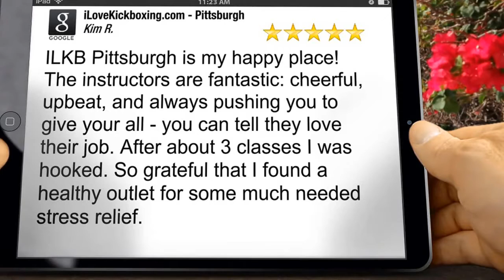Best Way to Lose Body Fat Bridgeville PA